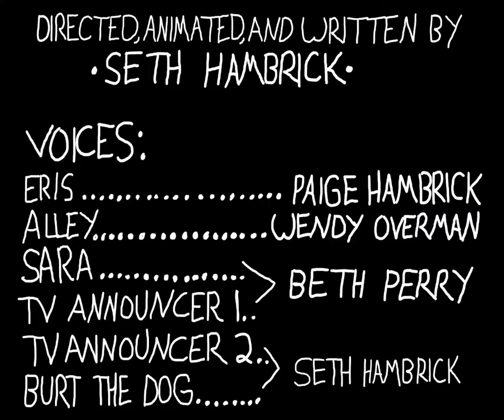Eris and Alley: Lesbian Lizards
The girls discuss the ever-growing menace of lesbian lizzards...ON THE LOOSE!

Audio Recording and editing by Alex Ryan, check out his